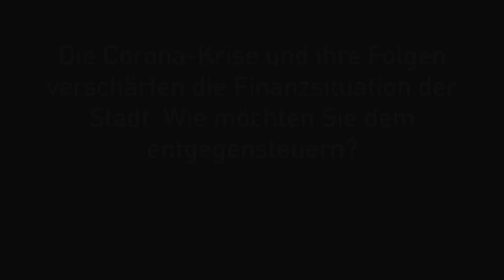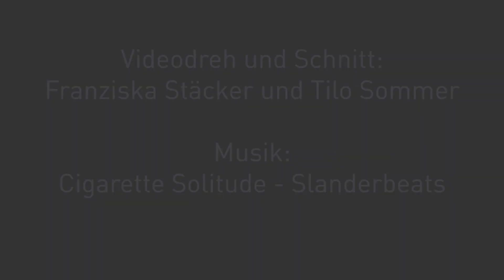Paderborner Bürgermeisterwahl 2020 - Kandidat Dr. Klaus Schröder, Bündnis 90/Die Grünen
Vor den anstehenden Kommunalwahlen hat die IHK Ostwestfalen zu Bielefeld, Zweigstelle Paderborn + Höxter, in  Kooperation mit der Kreishandwerkerschaft Paderborn-Lippe, den Wirtschaftsjunioren Paderborn+Höxter, der Unternehmergruppe Ostwestfalen-Lippe und den Handwerksjunioren Paderborn die Politik zum Dialog mit der Wirtschaft eingeladen: Die Kandidierenden für das Bürgermeisteramt der Stadt Paderborn beziehen im Videointerview unter anderem Stellung zur Finanzsituation der Stadt und den Themen Wirtschaftsförderung sowie Standortentwicklung. Daran beteiligt haben sich der amtierende Bürgermeister Michael Dreier (CDU) sowie auf Seiten der Herausforderer Martin Pantke (SPD), Dr. Klaus Schröder (Bündnis'90/Die Grünen), Alexander Senn (FDP), Elke Süsselbeck (Die Linke), Stephan Hoppe (FÜR) und Verani Kartum (Volt). Außerdem kandidieren in Paderborn für das Amt des Bürgermeisters Marvin Weber (AfD) und Hartmut Hüttemann (FBI).